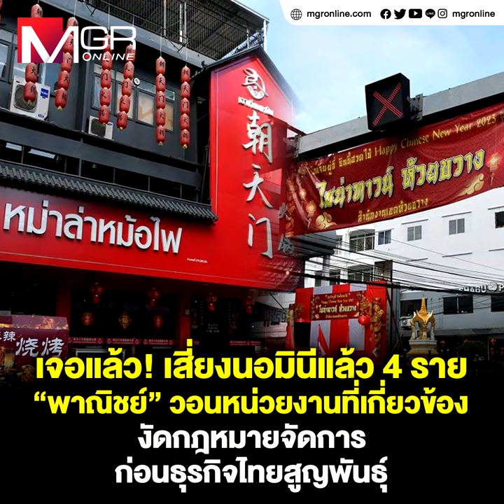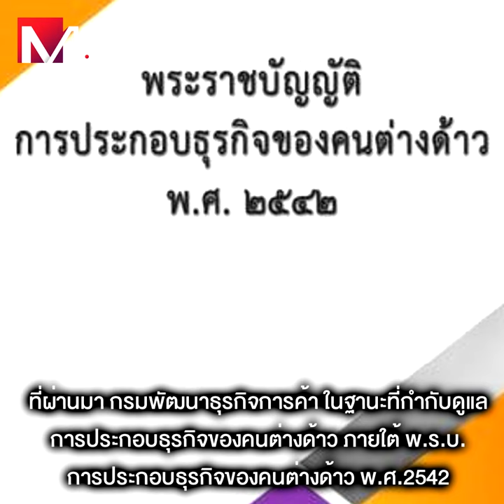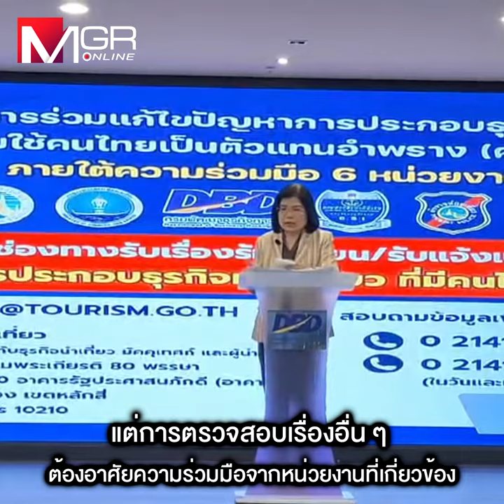เจอแล้ว! เสี่ยงนอมินีแล้ว 4 ราย “พาณิชย์” วอนหน่วยงานที่เกี่ยวข้อง งัดกฎหมายจัดการ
เจอแล้ว! เสี่ยงนอมินีแล้ว 4 ราย “พาณิชย์” วอนหน่วยงานที่เกี่ยวข้อง งัดกฎหมายจัดการ ก่อนธุรกิจไทยสูญพันธุ์